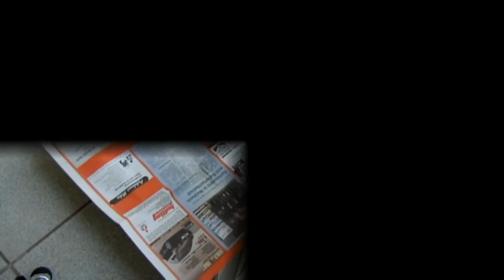Kaktus umtopfen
Ein Beispiel wie man einen Kaktus umtopfen kann, ohne von den Stacheln malträtiert zu werden.